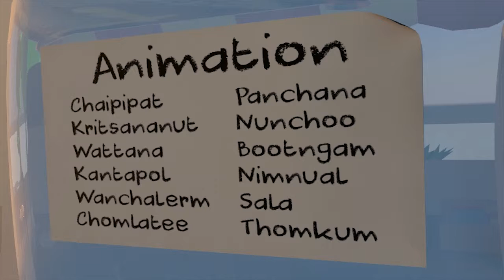ฺBigFly (ผลงาน Maya Camp 2015)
ทีม แซ่บอีสาน สตูดิโอ